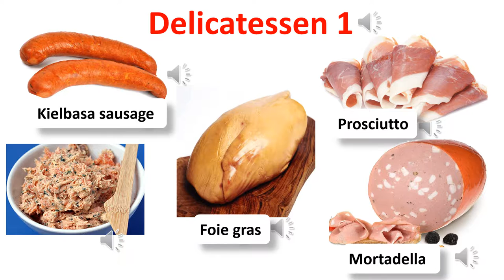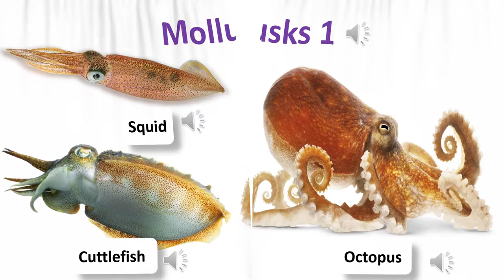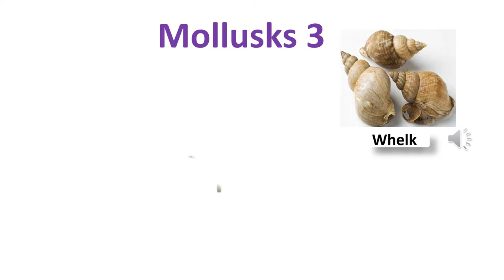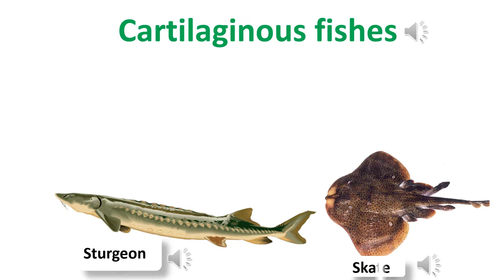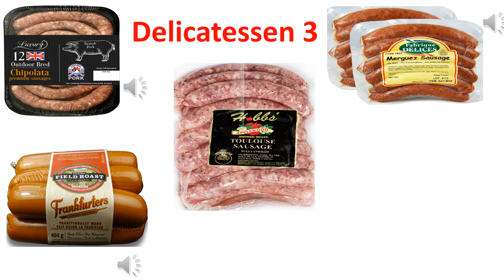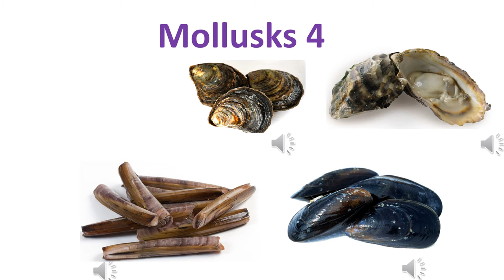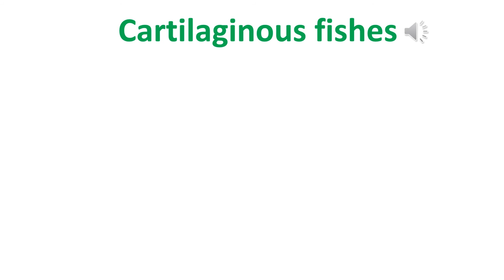Delicatessen Food Vocabularies